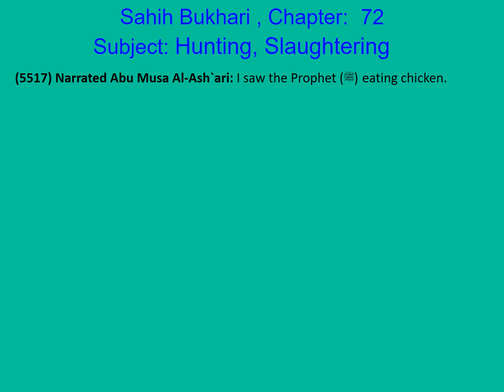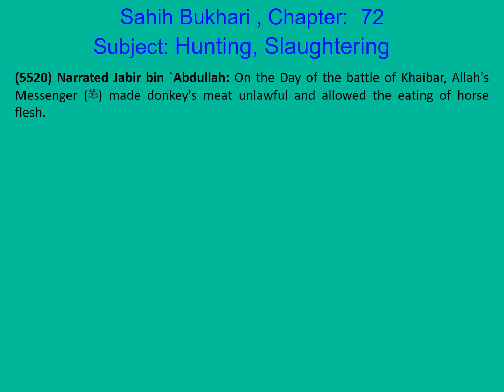1104 Sahih Bukhari English Chapter 72 Hunting, Slaughtering Part 9 of 14 Hadith 5516-5520